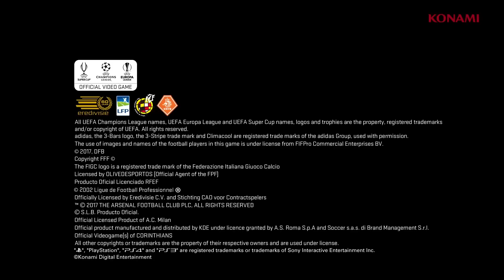PES League interview with Neo Lotfi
A chat with the wild card player at the PES League world finals. Learn about his journey. ESRB Rating: EVERYONE

The players will be competing for an incredible $200,000!

PES 2017 is out now and PES 2018 is coming this September.